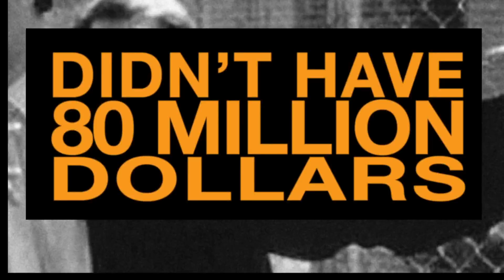Why We Make Movies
This video pretty much sums up why we do what we do.  If you feel the same way, come check us out and get involved.  We are currently raising money on kickstarter for 5 new community, and could really use your help